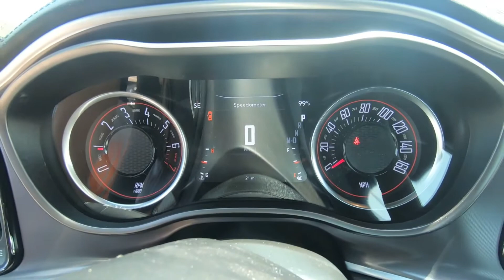2021 Dodge Challenger GT - New Car For Sale - Hudson, WI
to view this New 2021 Granite Dodge Challenger GT for sale in Hudson, WI.

Stock# 15374

Description:
2021 Dodge Challenger GT
BLUETOOTH, BACK UP CAMERA, ANDROID AUTO APPLE CARPLAY, 4WD / 4X4 / AWD, HEATED SEATS, HEATED STEERING WHEEL, LEATHER, NAVIGATION, REMOTE START, TOUCH SCREEN, 1-Yr SiriusXM Guardian Trial, 276 Watt Amplifier, 4G LTE Wi-Fi Hot Spot, 4-Wheel Disc Brakes, 6 Premium Alpine Speakers, 8.4 Touchscreen Display, Anti-whiplash front head restraints, Apple CarPlay, Apple CarPlay/Android Auto, Auto-dimming Rear-View mirror, Automatic temperature control, Blind Spot & Cross Path Detection, Brake assist, and more!

Lakeland, MN
Bayport, MN
Woodbury, MN
Cottage Grove, MN
Afton, MN
Oakdale, MN
Roberts, WI
Hammond, WI
Somerset, WI
New Richmond, WI